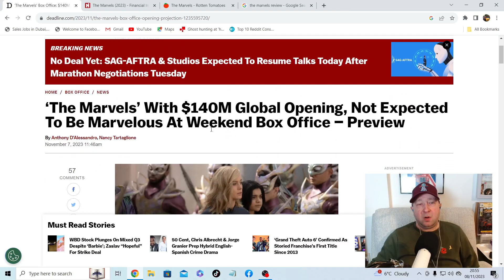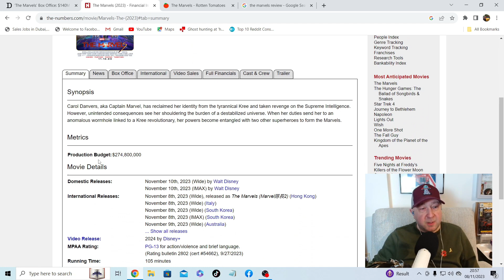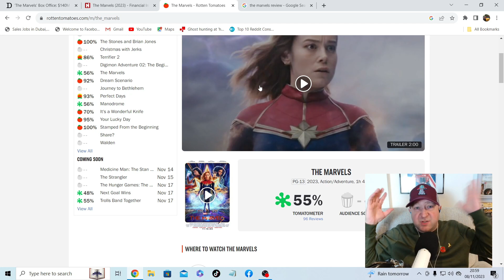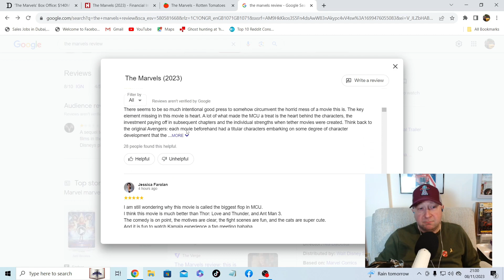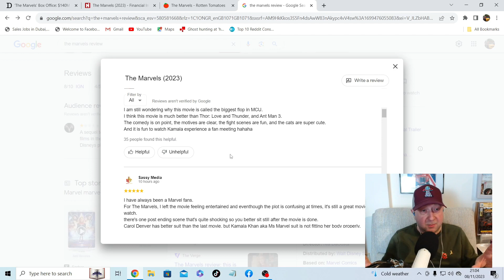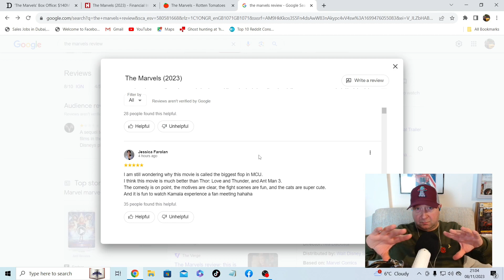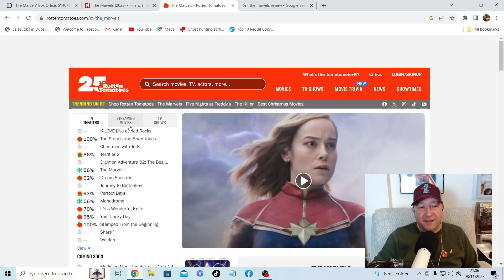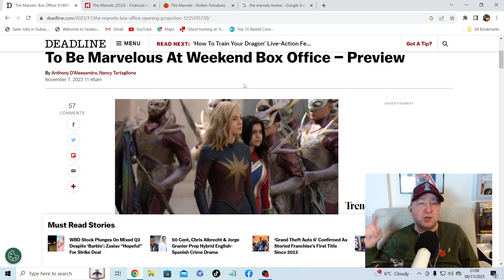The Marvels will be bad! just how bad will it be?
Welcome Back.

Let's have a look at The Marvels and how bad will it be? Will it be on the same level as The Flash?

The Marvels Starring,
Brie Larson, Teyonah Parris, Iman Vellani, Zawe Ashton, Gary Lewis, Park Seo-joon, Zenobia Shroff, Mohan Kapur, Saagar Shaikh and Samuel L. Jackson

I know one thing I am going to enjoy the ride, so hop on and let's go!